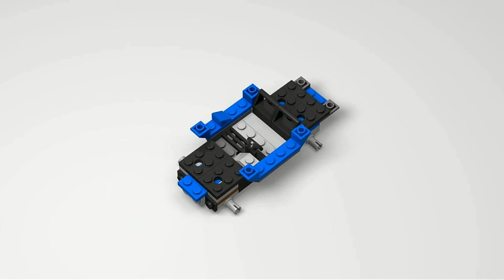Lego Marvel - 76047 Black Panther Pursuit - Speed Build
Lego Marvel 76047 Black Panther Pursuit.
Pieces: 287

 Role-play a super-hero pursuit with the Black Panther Jet, Captain America's 4x4 and Winter Soldier's motorbike. The jet features an opening cockpit and 2 stud shooters to target Winter Soldier's motorbike. Join the chase with Captain America's 4x4 with a spring-loaded shooter. Includes 3 minifigures: Black Panther, Captain America and Winter Soldier.